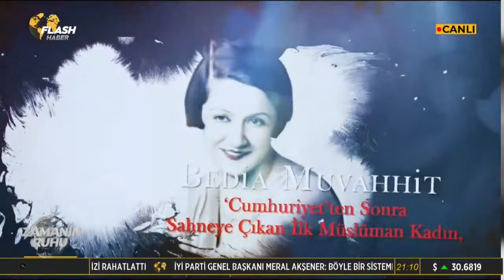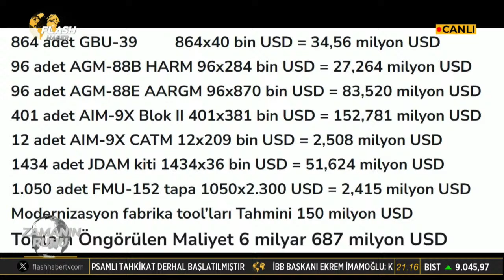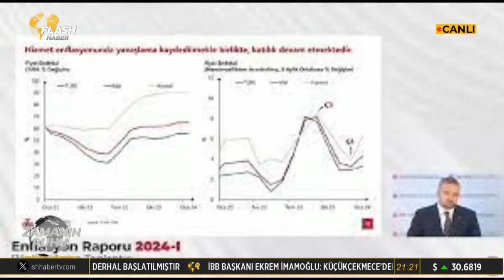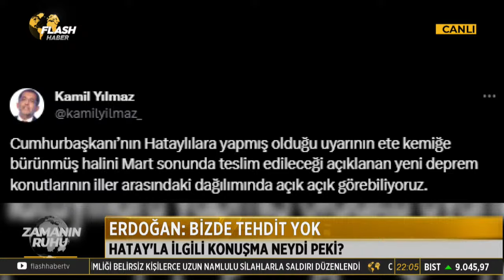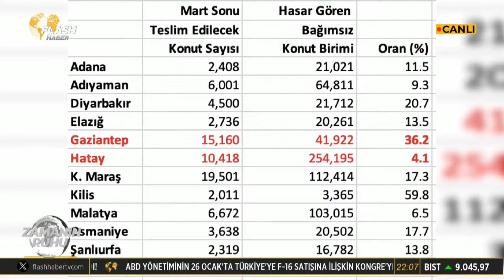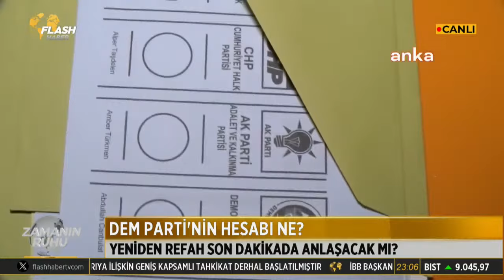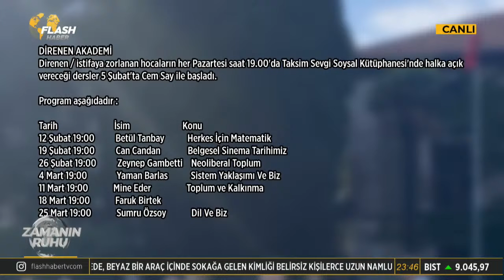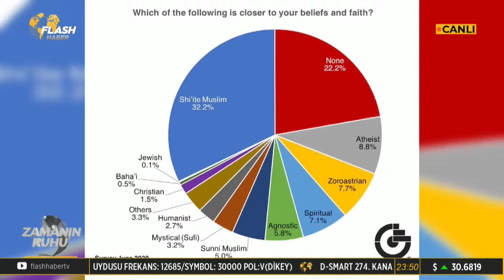CÜNEYT AKMAN İLE ZAMANIN RUHU / FLASH HABER TV CANLI YAYIN - 11-02.- 2024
CÜNEYT AKMAN MODERATÖRLÜĞÜNDEKİ ZAMANIN RUHU PROGRAMININ KONUKLARI GAZETECİ / YAZAR ÖZLEM ÖZDEMİR, EKONOMİST GÜLDEM ATABAY, 25 - 26. DÖNEM CHP HATAY MİLLETVEKİLİ SANATÇI HİLMİ YARAYICI, GAZETECİ GÖKHAN KAZBEK.